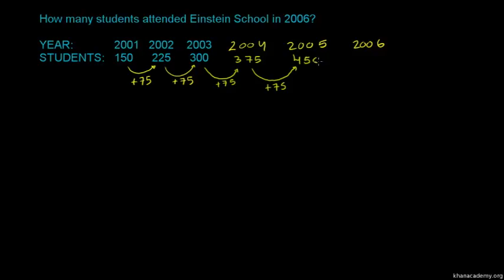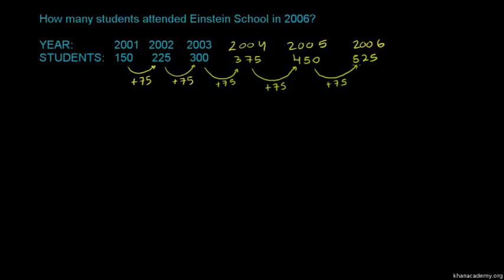Patterns in Sequences 1